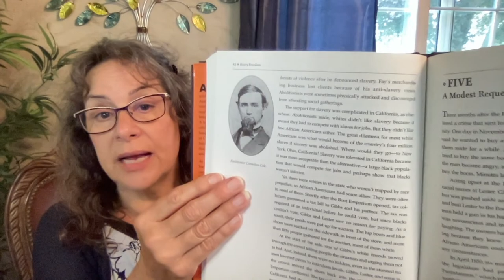THE BOOKLESS CLASSROOM Day 48 LIVE June 29 @ 9:15 a.m. EST Dr. Annette Feravich, Teacher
Join me LIVE for Day 46 of THE CLASSROOM  starting @ 8:00 a.m. for all ages.  Today's schedule includes:

8:00 – 8:45 a.m. Early Bird Classroom: Handling Your Ups and Downs by Joy Wilt (Day 9; Chapter 3), PLUS Plants
9:15 – 10:15 a.m. The Bookless Classroom: Hurry Freedom by Jerry Stanley
10:30 – 11:30 a.m. Critical Thinking Classroom: Emotional Intelligence Day 5: Emotion Regulation
12:30 – 1:30 p.m. Spiritual Connection Classroom:  God’s Emotions:  Fear?
2:00 – 3:00 p.m. Philosophical Classroom:  Reading between the lines
3:15 p.m. Reading Room:  The Mostly True Adventures of Homer P. Figg by Rodman Philbrick